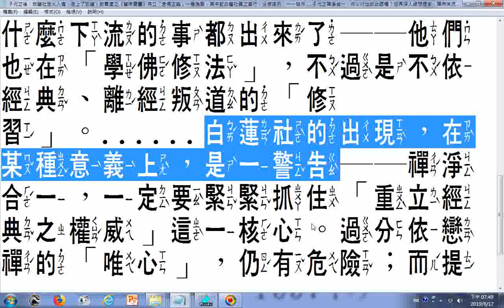白蓮社的出現，在某種意義上，是一警告──禪淨合一，一定要緊緊抓住「重立經典之權威」這一核心。過分依戀禪的「唯心」，仍有危險；而提倡「老實念佛」的關鍵，即在於「老實」兩字！摘錄自顧偉康所著禪淨合一流略，